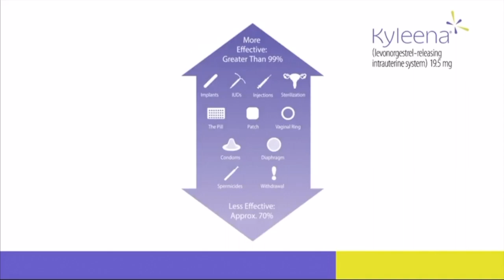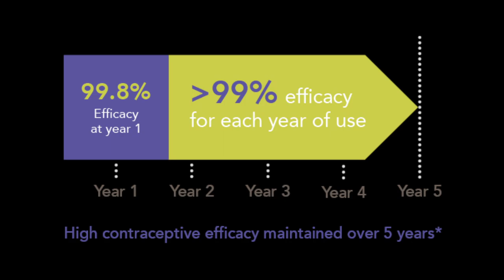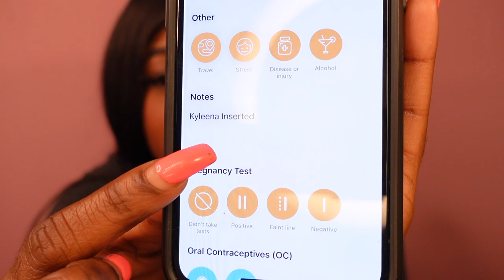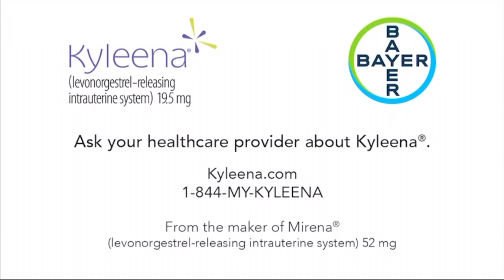Kyleena... my 1 MONTH Update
Hey y'all it's me again and It's time to TWIST things up! If you are new here my name is Mawie.. HI!

About a month ago I decided to get the 5 year Kyleena IUD inserted for a couple different reasons after shopping around different IUD options. 5 year Kyleena seemed like the best fit for me, so I am here to give you all some insight just incase you might be looking for an IUD, birth control or just something to ease your period cycle symptoms.

This ones for you, After a long few years of being on and off Birthcontrol and knowing what the PROS and CONS are of different Birth Controls in my body I finally made the switch to an IUD! This is my first time getting and IUD and will be my experience + review of having Kyleena (Month: 1) ♡

I hope this video helps you with your step towards a happier and healthier period/life.

instagram| twitter| tiktok ↠ @MawiesTwisted